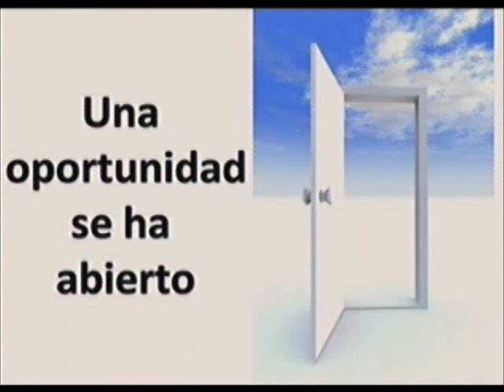Viva la Fe, la Esperanza, y el Amor - Congregacion de Miami